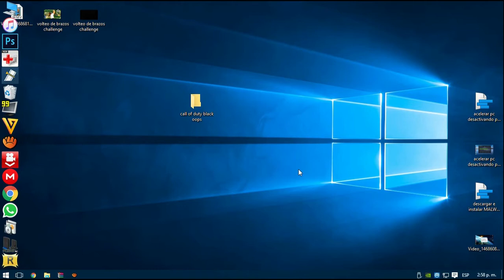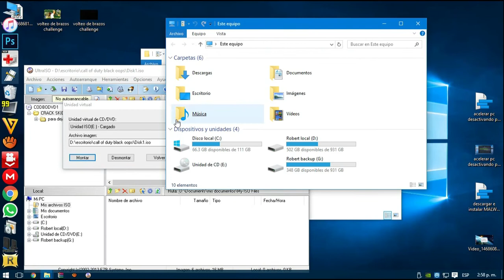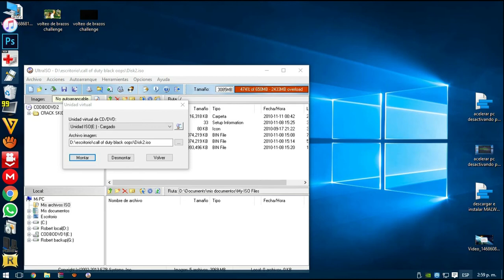montar imagen iso en una unidad virtual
Nombre: ultraiso